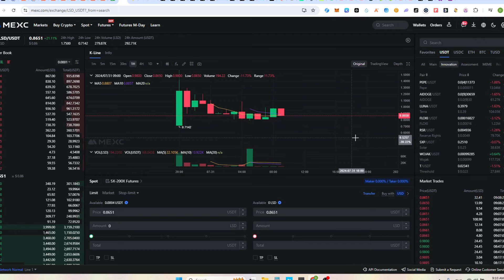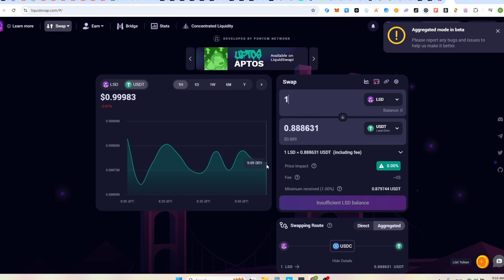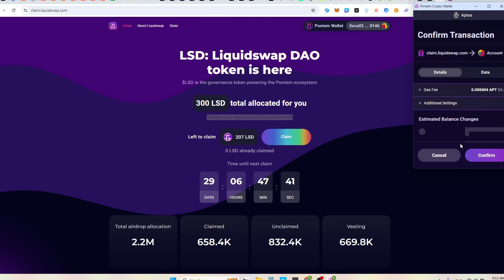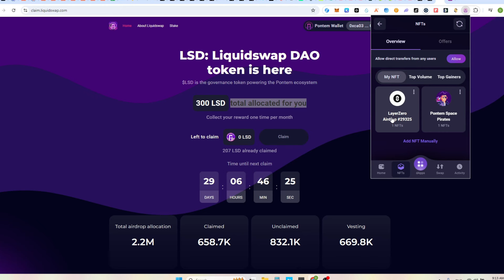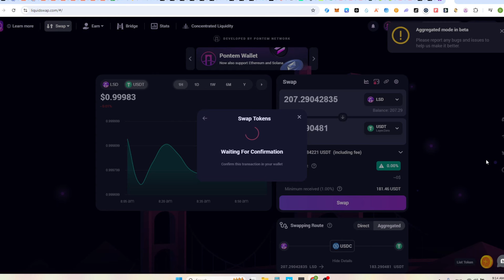Pontem Network $LSD Token Airdrop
Eth:0x1a986B2D01020D4B066A7ABEBf6163a2B7f35004